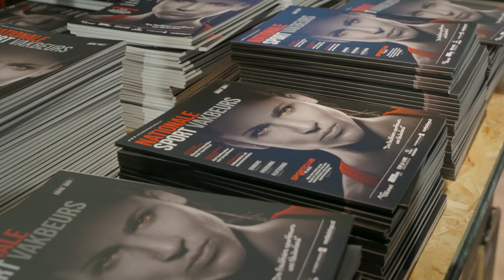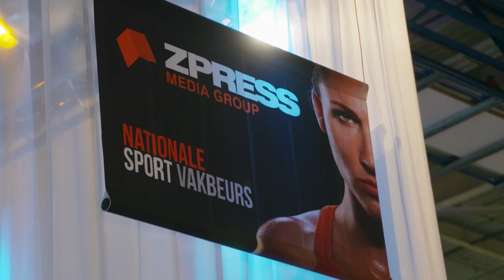Aftermovie Nationale Sport Vakbeurs 2017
Sfeerimpressie van de Nationale Sport Vakbeurs, op 15 en 16 november 2017.